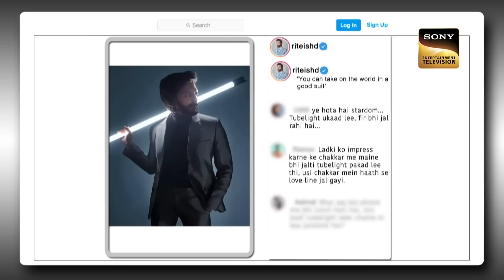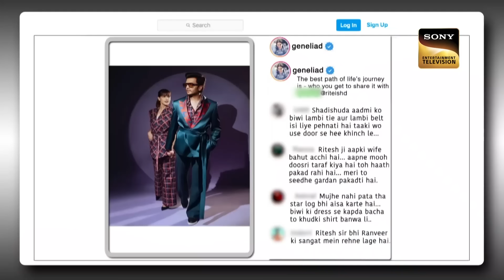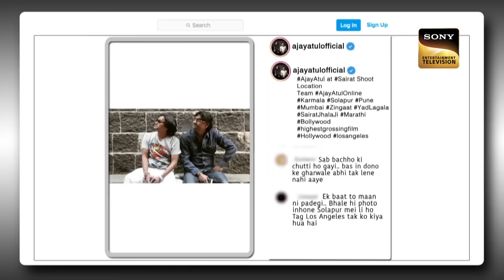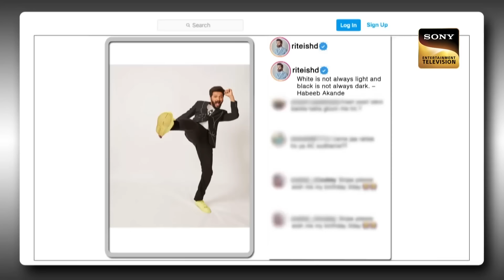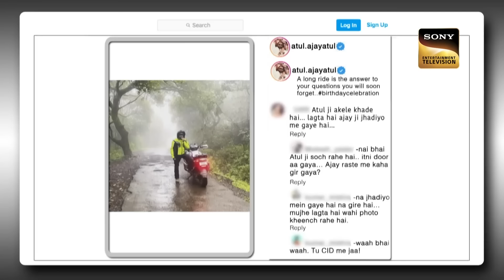Riteish ने सुनाए Genelia के Bargaining के मज़ेदार किस्से | The Kapil Sharma Show 2 | Mr. Popular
Host: Kapil Sharma
Producers: Kapil Sharma, Salman Khan, Deepak Dhar
Guests: Riteish Deshmukh, Genelia D'souza